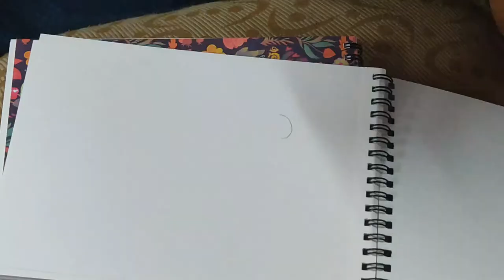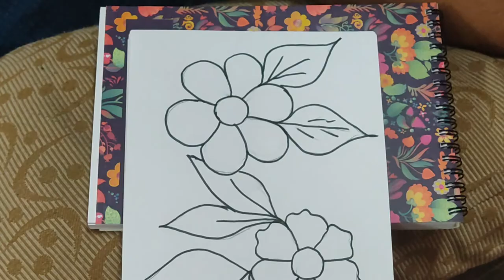Glitter Art Paintings-Easy painting for Kids [in Tamil]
This Video is about Easy art and craft, Storytelling ,Moral stories using Barbie dolls
Easy Art and craft for Kids.Try out ...It will be very very easy for kids.For some videos Get some help from Parents.
Enjoy the Art and craft with me